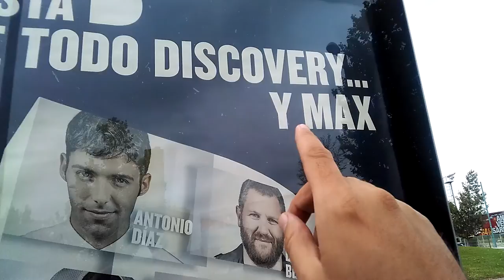Dmaxclista videofatera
Un cartel en a carrera ye una enchaquia pa una videofatera Videofatera 12